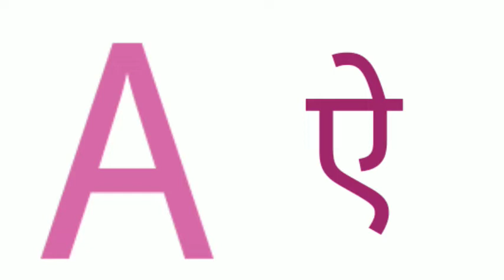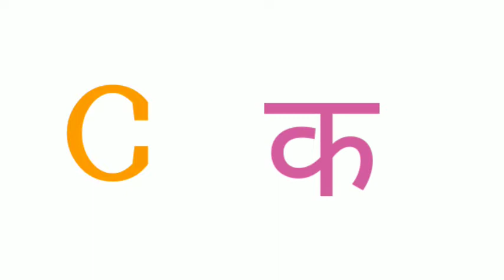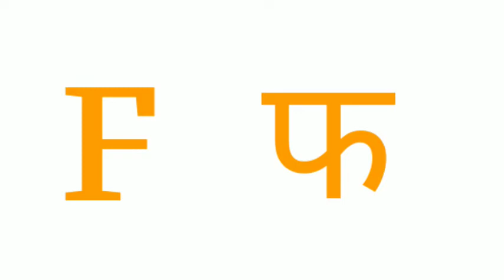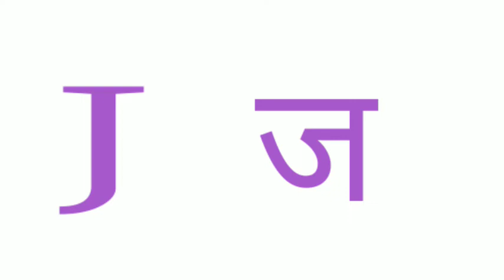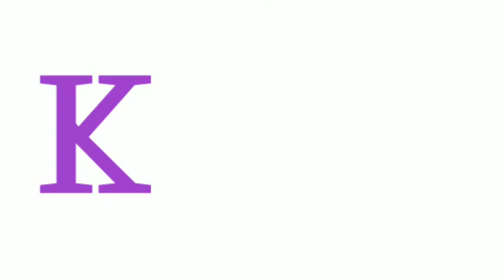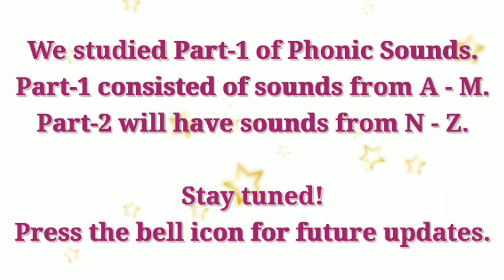Phonic Sound Part 1 | English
Hello everyone. Hope everything is in good spirits. Let's learn English today. So, we are here with Phonic Sounds Part-1. Part-1 consisted of phonic sounds from A-M. We shall learn the same and enjoy. Watch and Learn!

Part-2 of phonic sounds will have sounds from N-Z. Tune in for the same.

We appreciate your love and support. Share to the people out there and we are always happy to view comments for suggestions and improvement.

Happy Learning!!!